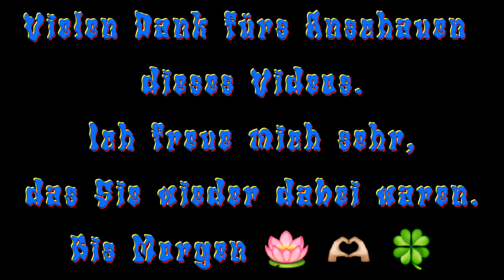Happy End 🎶😇🎶🫡🎶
Herzlich Willkommen auf meiner Seite
Jawharp Lady _ Sylke 🎶 ✨

Instrument:
Phillipines Jew's harp
Herkunft:
Meister:

Abschnitte:
00:00 Phillipines Jew's harp